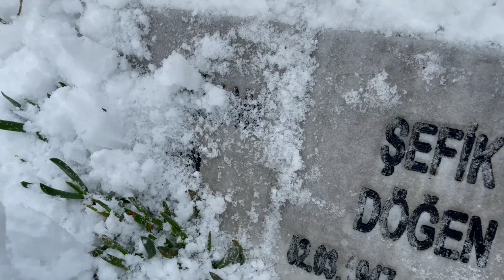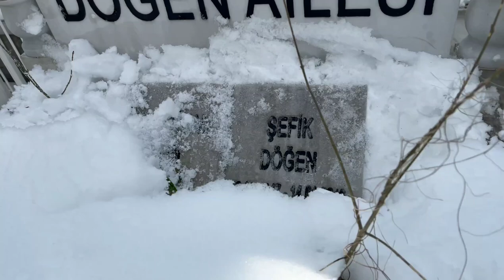ŞEFİK DÖĞEN MEZARI ZİNCİRLİKUYU MEZARLIĞI 13 1 C ADA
Şefik Döğen (d. 2 Mart 1947, Sinop - ö. 14 Ocak 2016, İstanbul), Türk tiyatro ve sinema oyuncusu.[1][2]

Şefik Döğen

Doğum2 Mart 1947
Ayancık, Sinop, TürkiyeÖlüm14 Ocak 2016 (68 yaşında)
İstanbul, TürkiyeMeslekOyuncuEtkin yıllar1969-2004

HayatıDüzenle

Şefik Döğen 1947 yılında Ayancık'ta dünyaya geldi. Döğen’in tiyatro ile tanışması edebiyat öğretmeni Nermin Hanım’ın Nasreddin Hoca fıkralarından hazırladığı oyunla başladı. İlk kez bu oyunda sahne alan Döğen, ardından Türkiye Öğretmenler Sendikası’nın amatör tiyatrosuna girdi. Döğen daha sonra bir grup arkadaşı ile Samsun Oda Tiyatrosu’nu kurdu.[3]

Döğen daha sonra Cemal Reşit Rey’in müziklerini yaptığı, Erol Günaydın’ın senaryosunu yazdığı oyun ‘Yaygara Yetmiş’teki Sarhoş Bekir karakterini canlandırdı ve bu karakter ile tanındı.[4]

Hayat Sevince Güzel, Hayat Bayram Olsa, Yuvasız Kuşlar gibi Yeşilçam filmlerinde rol alan sanatçı 14 Ocak 2016'da İstanbul'da 69 yaşında vefat etti, Zincirlikuyu Mezarlığı'nda defnedildi.[5]

2016 yılından itibaren anısına Sinop Belediyesi tarafından "Şefik Döğen Tiyatro ve Karikatür Armağanı" verilmektedir.[6